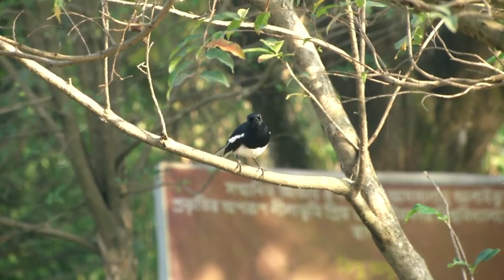বাংলাদেশের উপকূলে সর্বাত্মক একটি গল্প ....